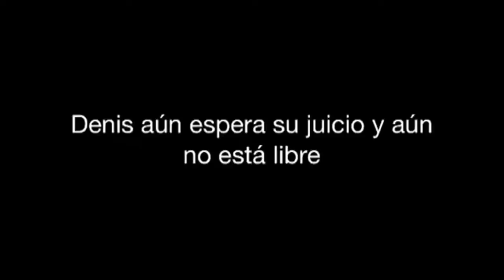El periodista Denis Sinyakov, detenido por mostrar la realidad. Hoy sale de prisión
Al igual que los activistas de Greenpeace, el periodista gráfico obtuvo la libertad bajo fianza, pero los cargos de piratería y vandalismo se mantienen hasta el juicio.